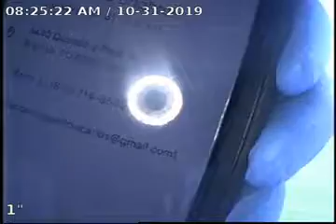4440 quandary peak st